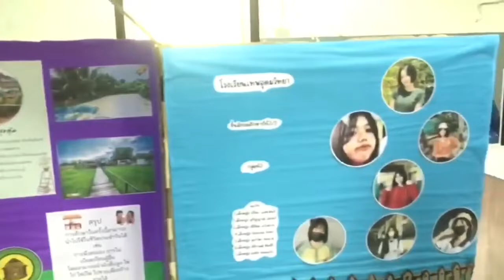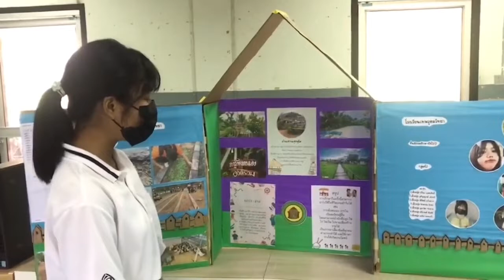รายงานการศึกษา “ผลต่อการเจริญเติบโตของผักที่ได้รับปุ๋ยอินทรีย์เเตกต่างกัน” กลุ่ม 5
รายงานการศึกษา “ผลต่อการเจริญเติบโตของผักที่ได้รับปุ๋ยอินทรีย์เเตกต่างกัน”
วิชา อัจฉริยะเกษตรประณีต ชั้นมัธยมศึกษาปีที่ 3 ภาคเรียนที่ 1 ปีการศึกษา 2565🥬🥢Science Technology Innovation (STI)